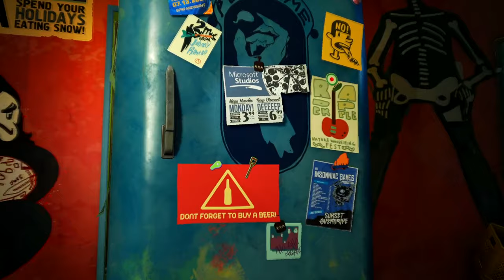I Have Become Dumber Playing Sunset Overdrive For The First Time...